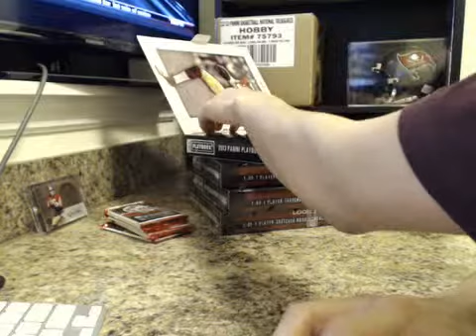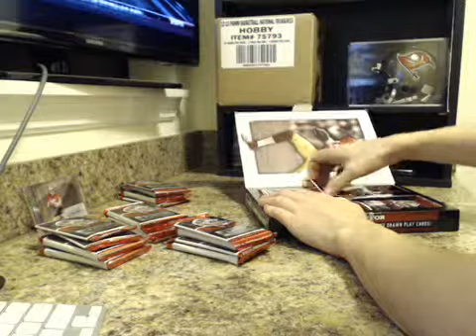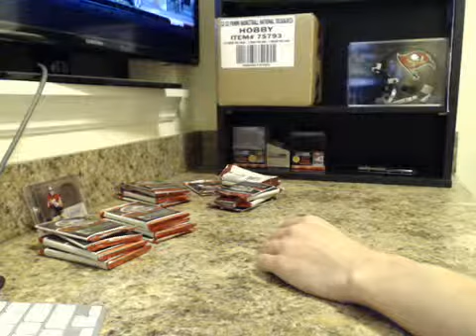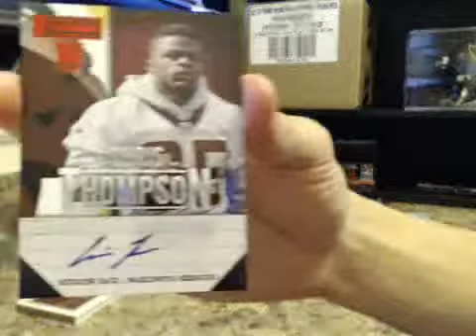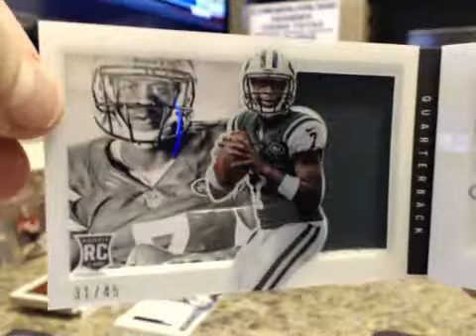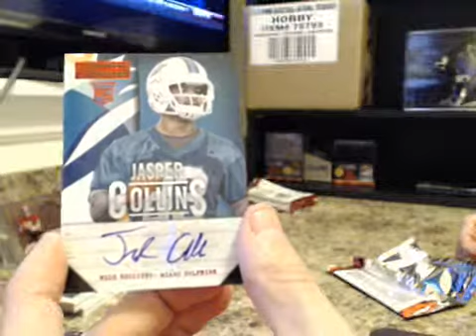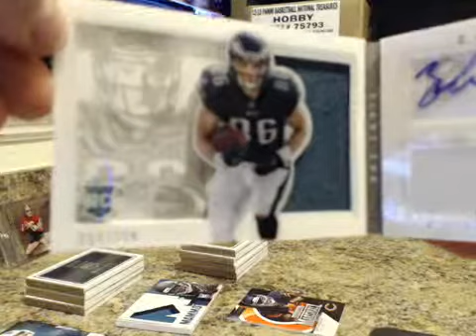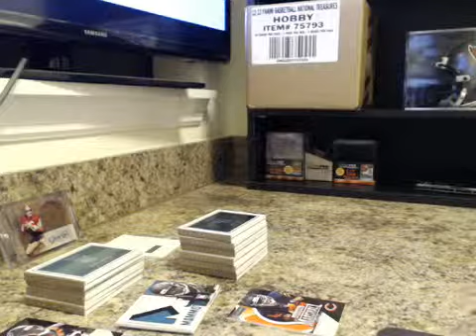2013 Panini Playbook Football 1/2 Case Break #2 (Case #4)